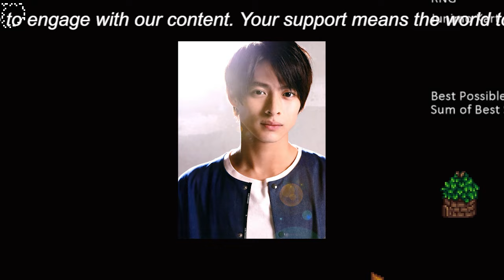【平野紫耀】平野紫耀、トーク力や演技力、ユニークな感性が光る「王様のブランチ」。三浦友和や黒島結菜の絶賛コメントで魅力が躍動。